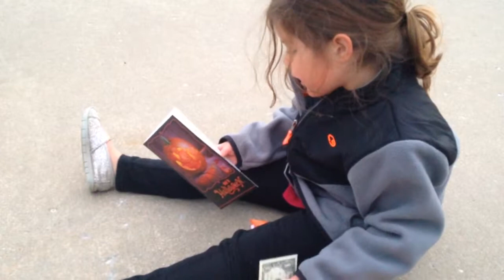Aunt sue card